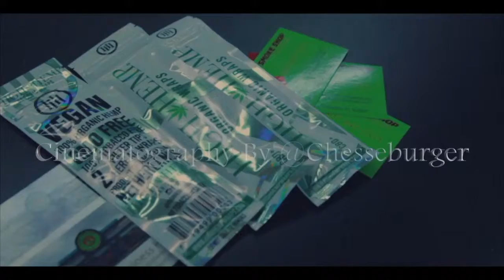J.R. Boomin - All Year l Cinematography By @Chesseburger Prod. By The Swiff